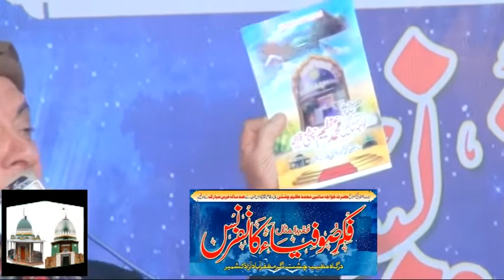Sahibzada Pir Muhammad Saleem Chishti ِفکر صوفیاء کانفرنس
بانی درگاہ عظیمیہ نڑاں شریف ، حضرت خواجہ سائیں محمد عظیم چشتی رح کے سو (100) سالہ عرس مبارک کی فقیدالمثال تقریبات منعقد ہوہی ہیں

  ِفکر صوفیاء کانفرنس

29 رجب المرجب
 مورخہ 03 مارچ 2022 بروز جمعرات